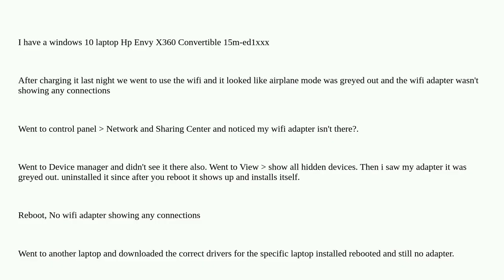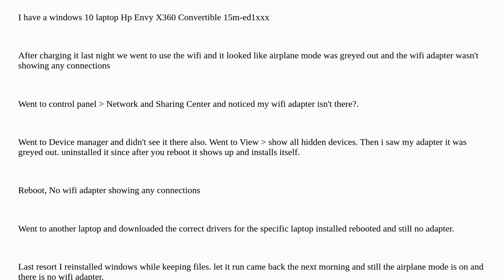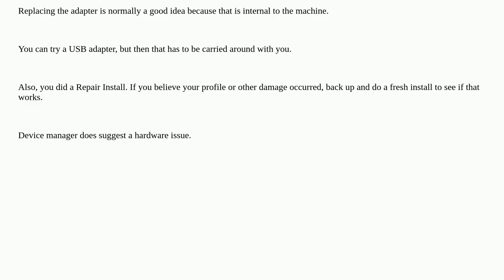Windows 10 Wifi Adapter missing, and Airplane mode is greyed out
A special thanks goes out to the community

  laptop windows-10 wireless-networking airplane-mode